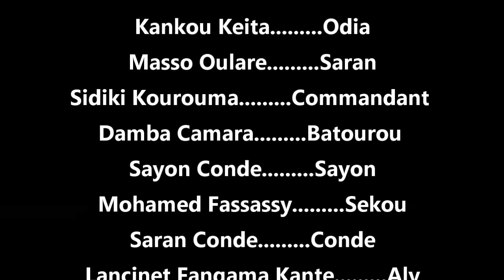M'MALAWOULY WOMA 7 VERSION MALINKE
rejoignez la communauté En MALINKE